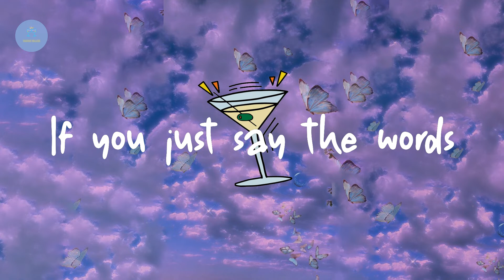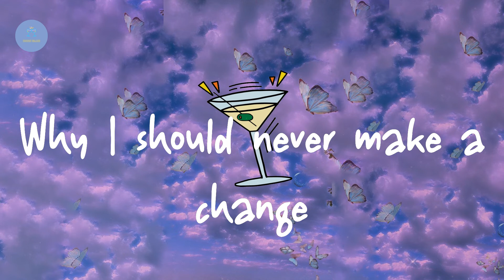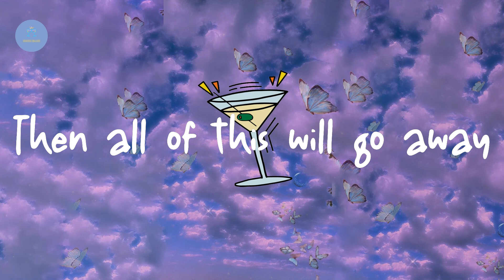George Ezra - Budapest (Lyric Video)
Lyrics Budapest:

My house in Budapest
My hidden treasure chest
Golden grand piano
My beautiful Castillo
I'd leave it all
My acres of a land
I have achieved
It may be hard for you to
Stop and believe
But for you
Give me one good reason
Why I should never make a change
And baby if you hold me
Then all of this will go away
My many artifacts
The list goes on
If you just say the words
I'll up and run
Oh, to you
Baby if you hold me
They fear they'd lose so much
If you take my hand
But, for you
I'd lose it all
Golden grand piano
My beautiful castillo